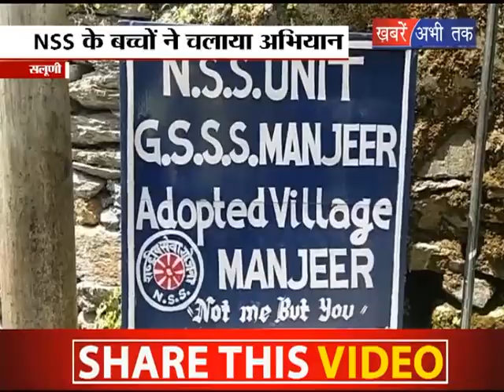पानी से परेशान ग्रामीण || Khabrain Abhi Tak Live